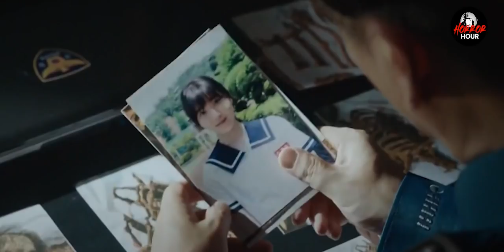The Guest (2018) Episode - 5 & 6 | Explained in Hindi | Horror Hour | Korean Horror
Hello Everyone

A detective, a Catholic priest, and a psychic join forces to fight crime caused by supernatural forces.

Video acha lage to Comment karke apna support aur pyaar ❤️❤️❤️dikhaye Aur Horror Hour Channel ki horror ride ka memeber bane ke liye channel ko Like Share aur Subscribe karn lein aur ❤️❤️❤️.